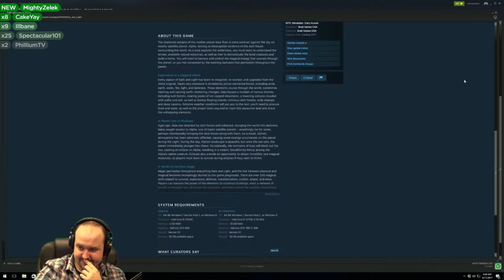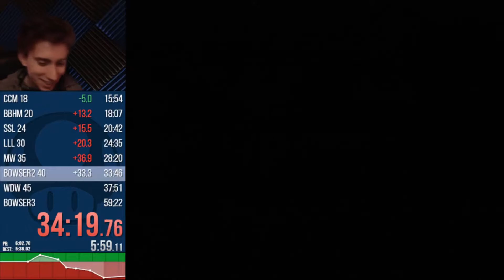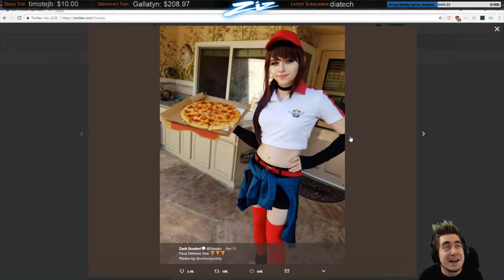Livestream Fails #3 Iceposeidon MitchJones and More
LiveStream Fails #3 enjoy!